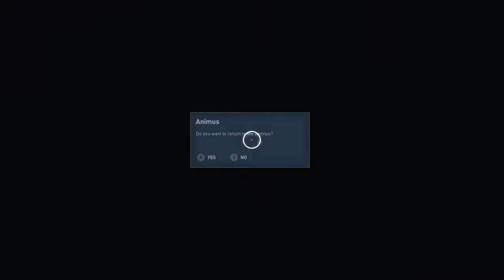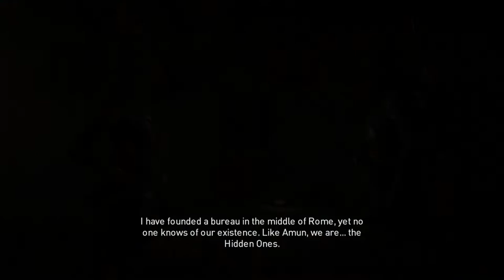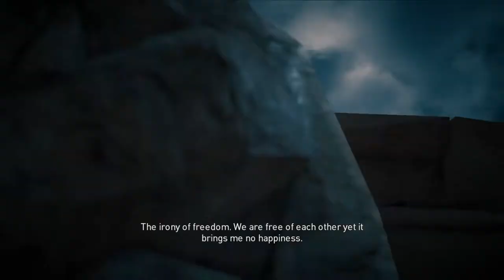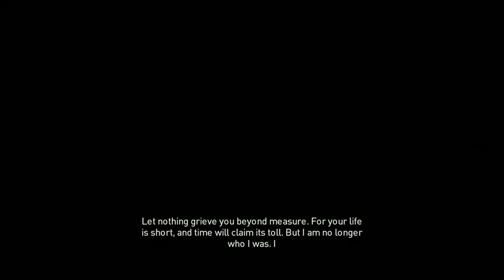AC: Origins part 55 - The Last of the Medjay